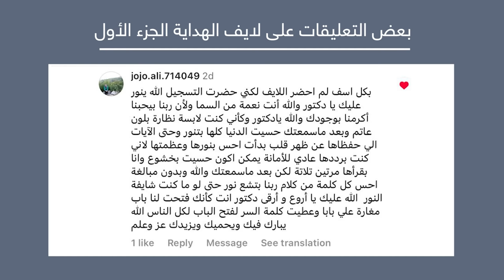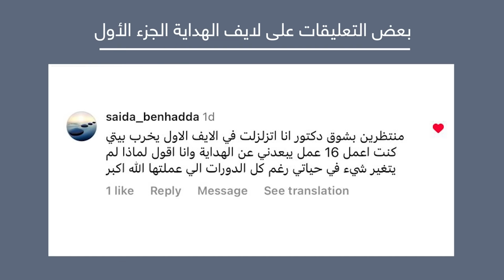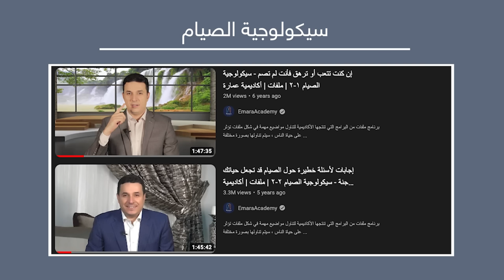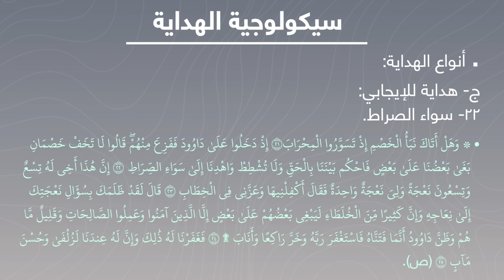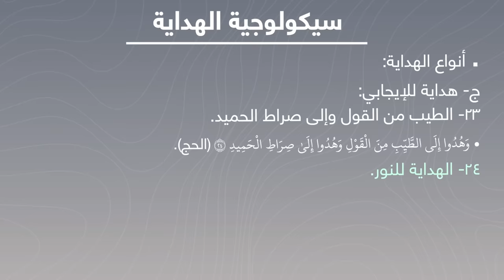سيكولوجية الهداية - الجزء الثاني | The Psychology of Guidance - Part 2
سيكولوجية الهداية - احذر أن تكون من الذين ضل سعيهم في الحياة الدنيا - الجزء الثاني  | The Psychology of Guidance - Part 2
لايف سيكولوجية الهداية الجزء الثاني، الذي أطلق على قناتي على الانستجرام يوم الخميس  ٦ أبريل ٢٠٢٣
لمزيد من التعمق بإمكانك زيارة أكاديمية عمارة أونلاين على الرابط التالي :

The Psychology of Guidance - Beware of those whose pursuit has gone astray in worldly life - Part 2

"The Psychology of Guidance Live," launched on my Instagram channel on March 30, 2023. For a more in-depth exploration, you can visit Emara Academy online at the following